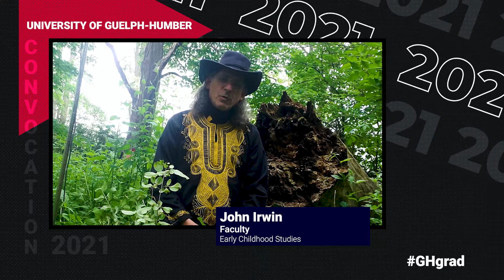University of Guelph-Humber Convocation 2021 l Early Childhood Studies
A message from your UofGH community.